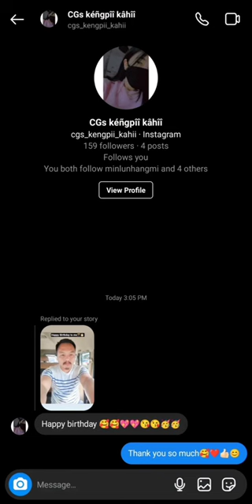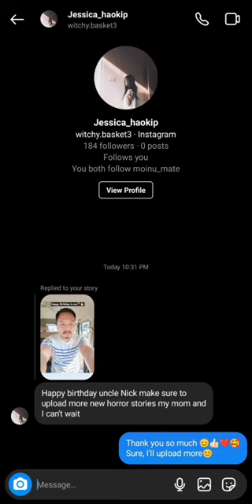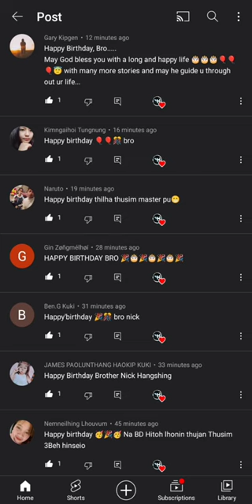Thank you all for the wishes on my 🎂🎉, 7th April 2022😊❤️👍🏻🥰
Ka Birthday nia wish eihin bol ho jouse chunga kakipa na seijoulou kahin phong e. chuleh Subscribers ho akon a kagin chat sanga hoijo leh tamjon neihin wish jeh un nachung cheh uva kaki pana avel avel in kahin phong e🥰👍🏻❤️😊😊🎉🎂

MAY THE ALMIGHTY GOD BLESS YOU ALL😊